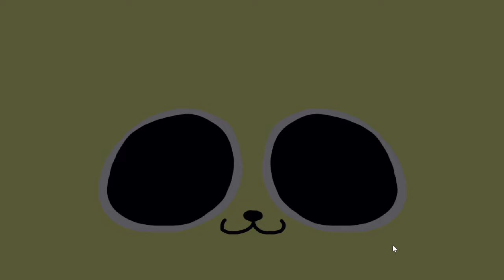Night at Nuggit's Chikn n' Cheez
five nights at freddys
chikn nuggit
fan game
fnaf
cheezborger